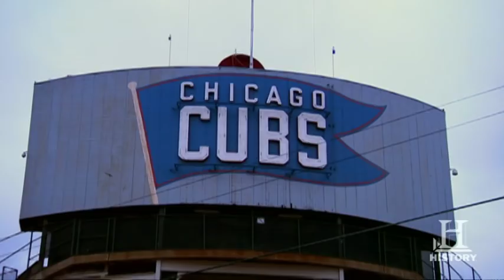Life After People: America's Pastime | History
After people disappear, the only things still competing in these American ballparks are bats, vines and buckthorn.